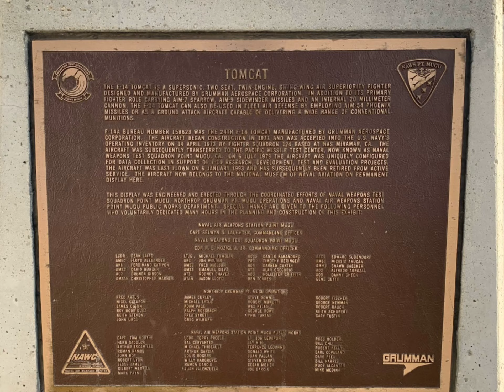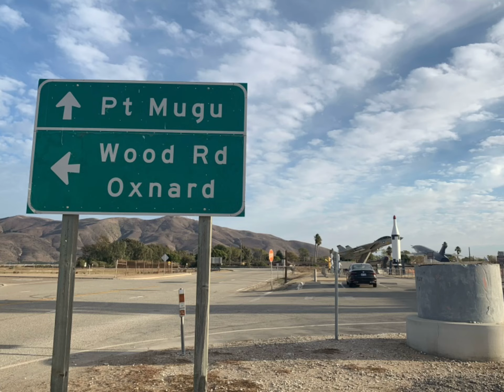Point Mugu Naval Base Ride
12/08/20 Oxnard Ventura County California